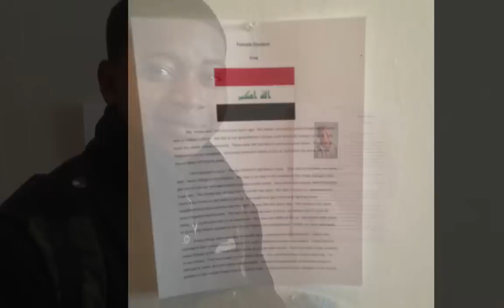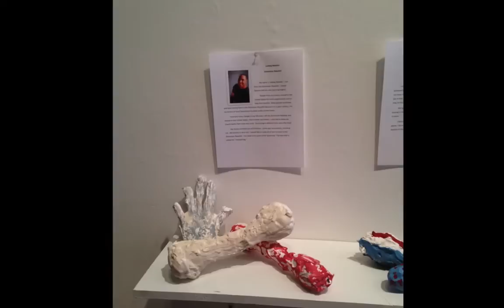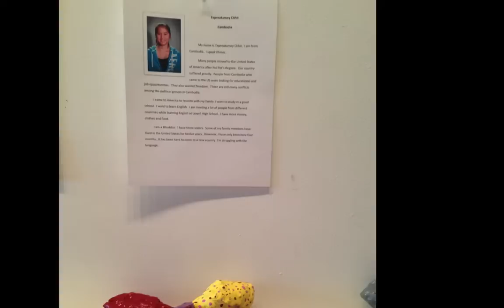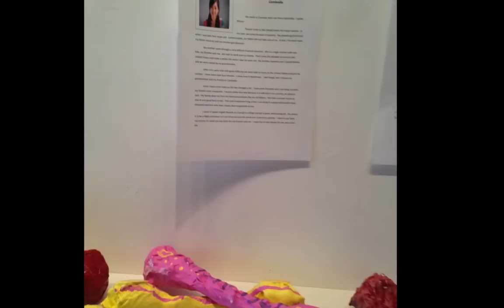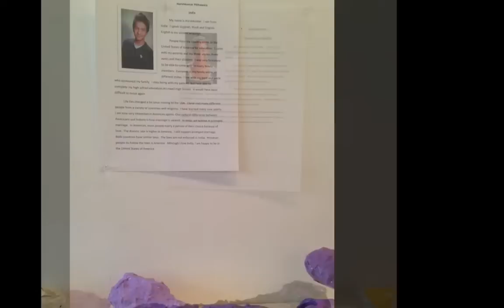Lowellproject.com: Students Making Bones and Art Show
Refugee and newcomer students from Lowell High School travel to UnchARTed Studios in Downtown Lowell, Massachusetts to make bones out of plaster.  The bones will be sent to Washington, D.C. for the One Million Bones Project on the lawn of the National Mall The art reception in the slideshow highlights the bones created by the students and their stories about their home countries and what it is like to now live in America.  The last part of the project will include a percussion clinic with these Lowell High School students, the kindergarten students at the Rogers Elementary School, and Tony Vacca.